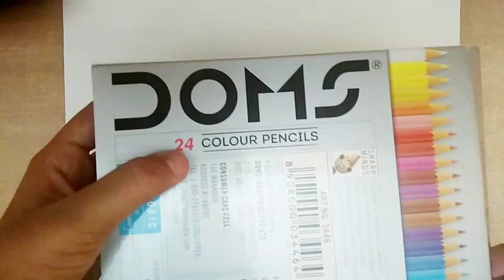Can we use Dom's color pencils✏️ for realistic art 🤔 + unboxing 📦color pencils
MY DRAWING MATERIALS👇

Basic Pencils⬇️

Basic Sketching Mechanical pencil 2mm 2B leads

Erasers 👇

Tombow Mono Zero 2.3mm Round
Kneadable Eraser
Apsara Mechano Eraser
Battery Eraser/Electric Eraser
Tombow Mono Zero Eraser 2.3mm Round Refills
Tombow Mono Plastic Eraser

Other Tools👇

White Gel Pen (Uniball)
White Gel Pen (Sakura)
Masking Tape/Paper Tape
Apsara Color Pencils
Doms Color Pencils
Camel Artists Oil Pastels
Camel Soft Pastels
Fixative Spray
Varnish Spray
Apsara Sharpner

Papers👇

Ivory Paper
Cartridge Paper
Brustro Paper
Arto Paper

Will See You In My Next Video,,,,,

GOOD BYE👋